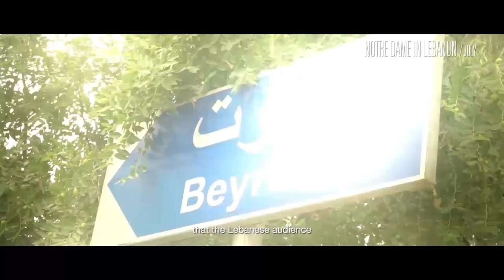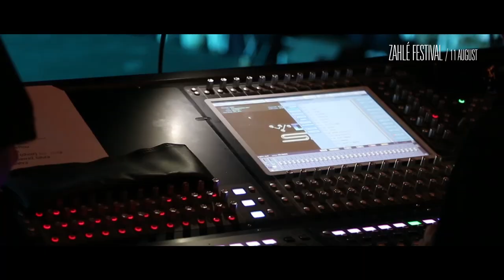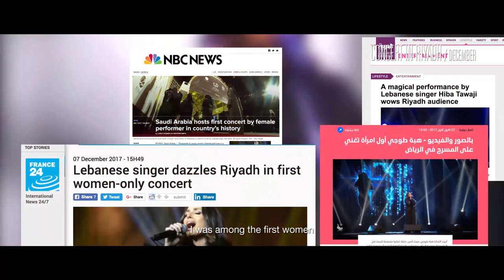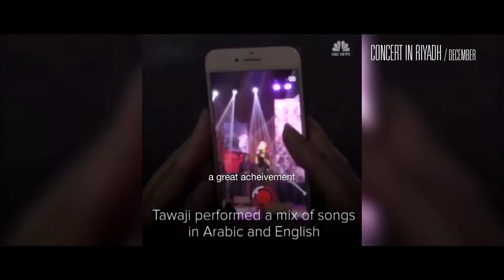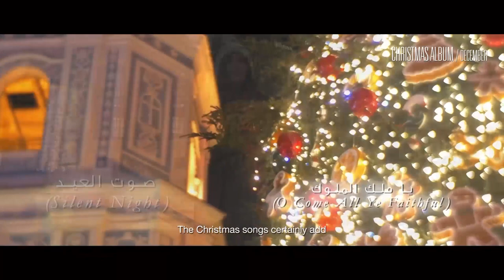Hiba Tawaji - 2017 a year to remember (Documentary) /هبه طوجي